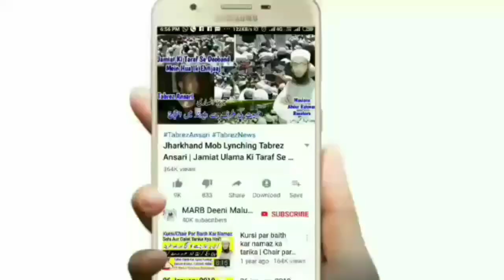Qasam Khana Or Qasam Dilana Aham Bayan Aap Ye Galati Mat Karna | Mufti Abdur Rahman Banahara | MARB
Qasam khana kaise hai or qasam khane ka sahi tarika kya hai or dusre ko qasam dilana kaisa hai or allah ke ilawa kisi ki qasam khana masalan nabi, maa baap, wali, khana e kaba or quran ki qasam khana kaisa hai by Mufti Abdur Rahman Banahara MARB Deeni Malumaat YouTube Channel

2⃣ WhatsApp Par Ham Se Judne Ke Liye Aap Apne WhatsApp Number Se Hamare WhatsApp Number Ko Apna Naam Aur Mukammal Adress Ke Saath Add Likh Kar SMS Send Karen,

3⃣ Koi Sawal Yani Masla Masaail Puchna Ho To Aap Comment Ke Zarya Puch Sakte Hain Ya Mufti Sahab Ke Number Par Call Kar Ke Puch Sakte Hain,

4⃣ Channel Ke Bare Mein Kuch Batana Ho Ya Aap Apni Video Dalna Chahte Hain To Rabta Kar Sakte Hain,
🌎MARB🌎
Channel By :- Mufti Abdur Rahman Banahara
Full Adress:-